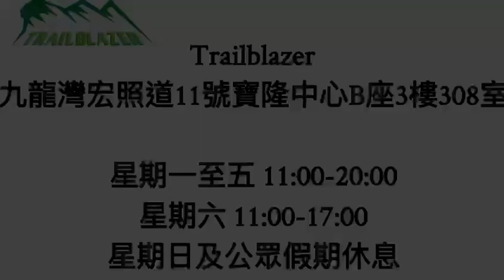Altra Torin 7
【2023年8月‧香港】美國專業跑鞋品牌ALTRA宣佈推出全新路跑鞋款Torin 7，鞋款經過重新設計包括加厚中底、改良鞋舌和鞋領包覆，不論是功能表現和舒適度都有全面提昇。秉承Torin系列「全能擔當」的核心哲學，Torin 7讓不同水平跑者無論進行不同強度、距離的訓練或賽事，都能夠從中得到出色的穿著體驗。
加厚EGO™ MAX中底泡綿 帶來額外回彈
Torin 7採用輕盈、反應敏捷、回彈力充足的ALTRA EGO™ MAX，中底厚度由28mm加厚至30mm，帶來額外回彈力，讓跑者在奔跑的每一步中體
Torin 7採用輕盈、反應敏捷、回彈力充足的ALTRA EGO™ MAX，中底厚度由28mm加厚至30mm，帶來額外回彈力，讓跑者在奔跑的每一步中體驗到更充沛的能量回饋。此外，中底加厚也加強了Torin 7的緩震效果，即使訓練距離加長，跑者雙腳依然在整個旅程中保持舒適。

鞋領改良設計 更安穩的鎖定感
Torin 7鞋領位置經過重新設計，加強後跟位置的包覆感，為跑者帶來更為貼服的舒適感以及更為安穩的鎖定感，讓跑者能夠放心邁出每一步。

加厚鞋舌 柔軟舒適的觸感
Torin 7的鞋舌由之前版本的薄片式改為綿墊，提供柔軟並恰到好處的包覆感，讓跑者親身感受到舒適的穿著體驗。

繼承經典設定 體驗ALTRA品牌魅力
ALTRA跑鞋有多項頂尖、以人為本的設計，讓跑者能夠舒適、健康地參與跑步運動，Torin 7當然也有繼承：
• 「零足跟差 Balanced Cushioning™」赤足跑感設計，鼓勵採用自然跑姿、減低
傷患機會
• 「寬闊鞋楦 Standard FOOTSHAPE™」鞋頭設計依據人類腳形製作,提供充足鞋櫳空間,讓腳趾自然伸展，提高平衡及舒適度
• ALTRA EGO™ MAX中底物料，輕盈、高回彈緩震性能，兼顧功能和舒適
• INNERFLEX™中底網格結構，讓跑鞋變得輕盈及靈活

TORIN 7 產品資訊
重量:278g(男裝US10.5)/230g(女裝US8.5)
中底:ALTRA EGO™ MAX中底
鞋底高度:30mm
外底: 耐磨橡膠大底
緩震級别:高效緩震
鞋面:輕量工程網布鞋面
適用於:不同距離、強度訓練或比賽均適用
建議零售價:HK$1299-